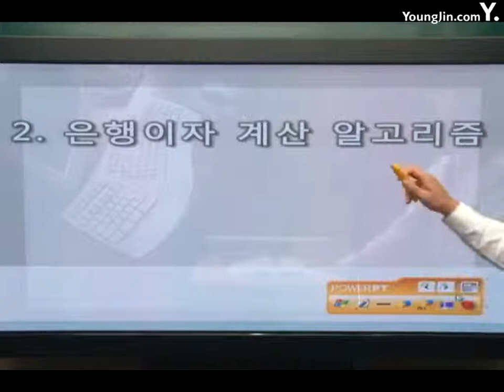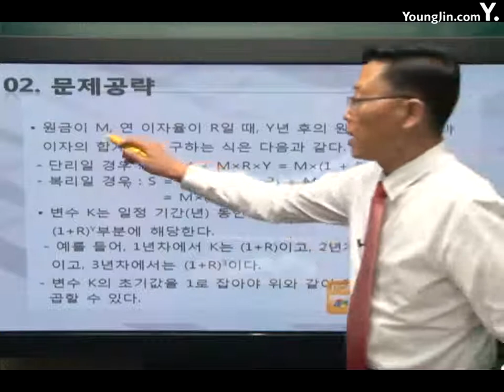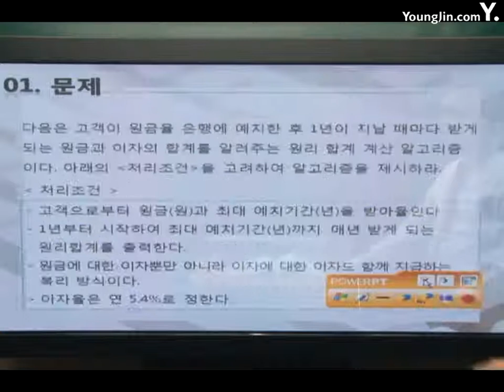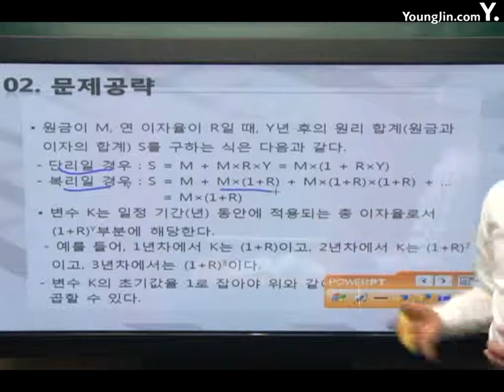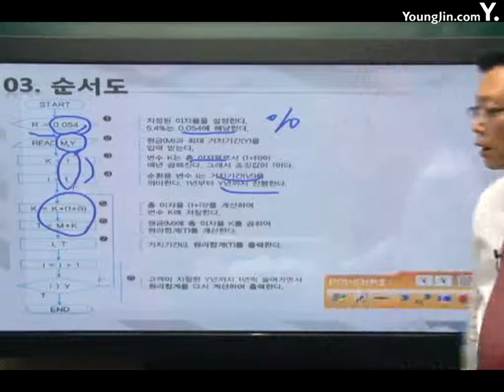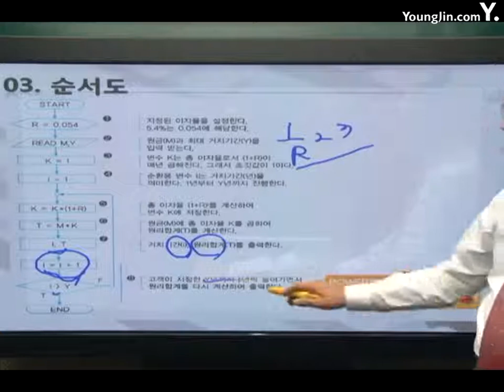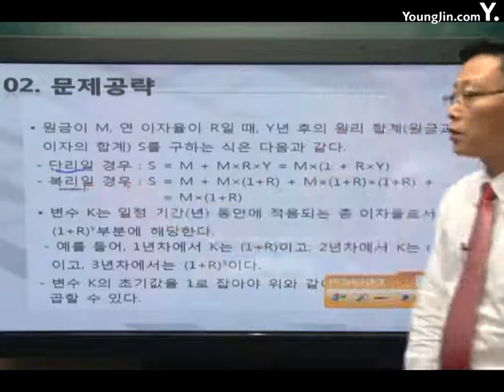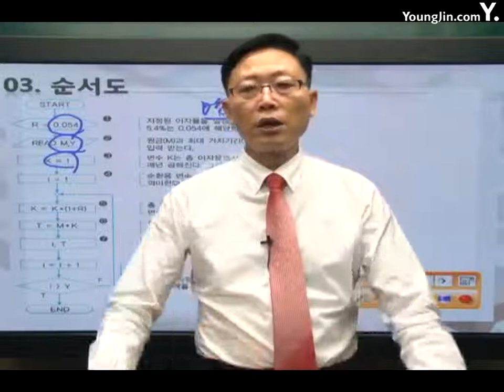알고리즘 실무 응용 알고리즘2